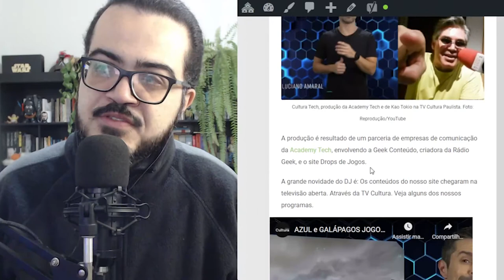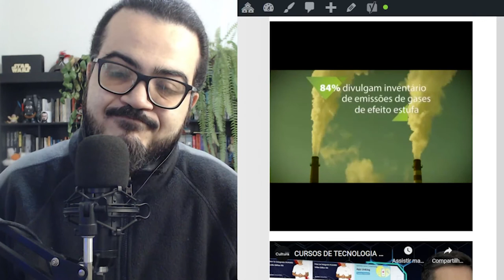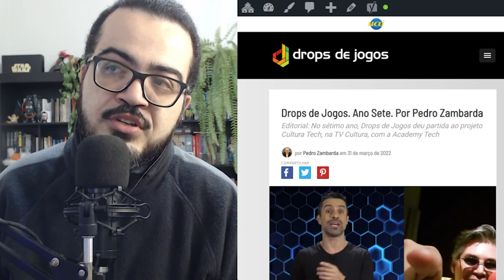CONHEÇA O CULTURA TECH, PROGRAMA DO DROPS DE JOGOS NA TV ABERTA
Pedro Zambarda apresenta novo vídeo.